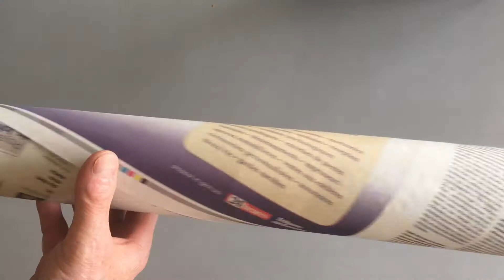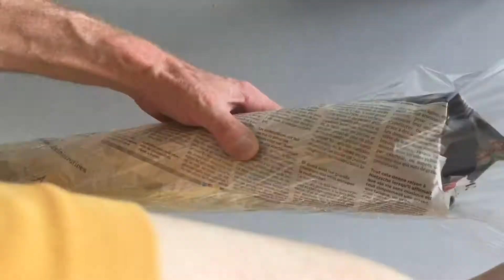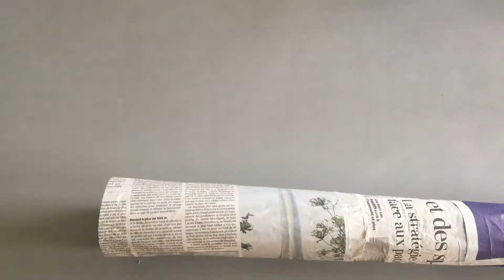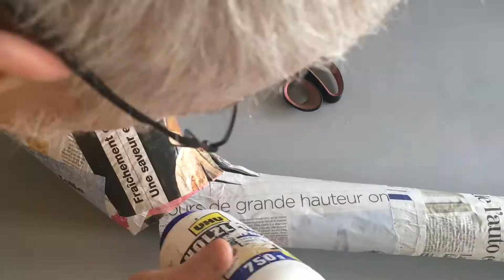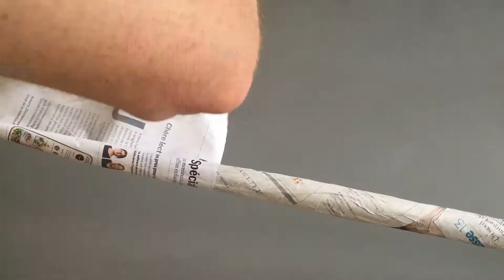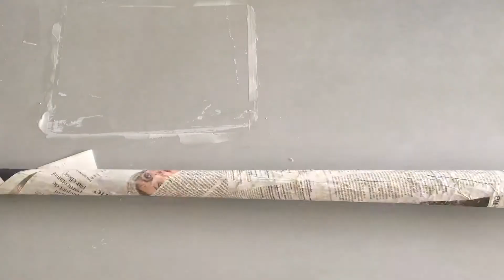FABRIQUE TON COR DES ALPES EN PAPIER DIY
Viens fabriquer ton propre cor des alpes en papier. et ensuite c'est la fête, on vient avec le fendant, on s'assoit sur des botte-à-cul, on se fait une petite fondue et ensuite on se tape une williamine.

Fais ton cor des alpes toi même

Come make your own alphorn out of paper and then it's party time, we come with white wine from Wallis (Switzerland), sit on a bootie, we make a small fondue and then we hit a williamine.
Home made AlpHorn